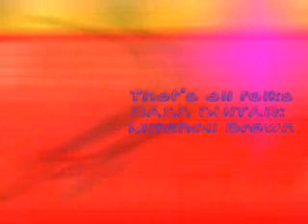Brown Family California Dreaming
Brown Family Sonoma and Laughlin